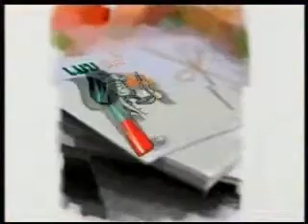lao star channel-Menu Today 1(3 5)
lao star channel-Menu Today